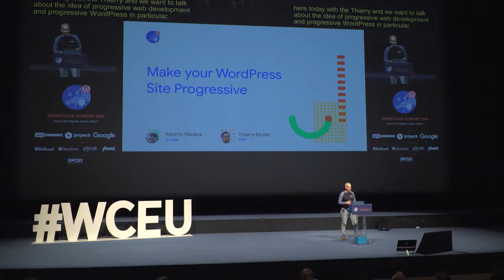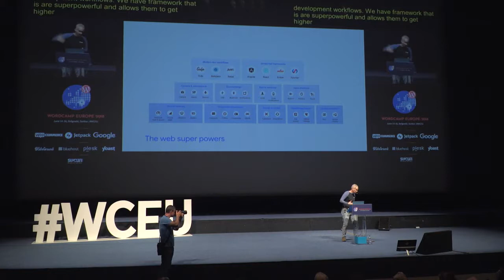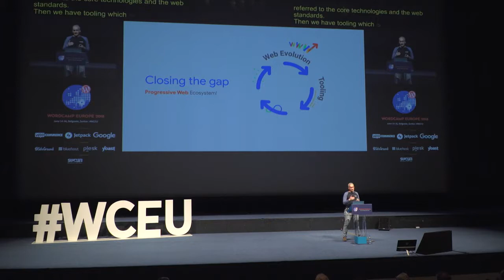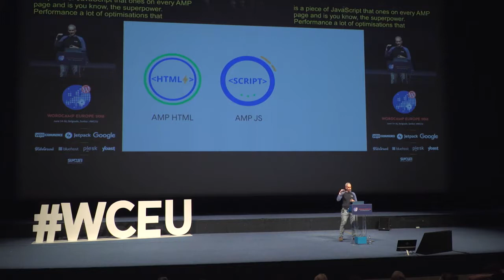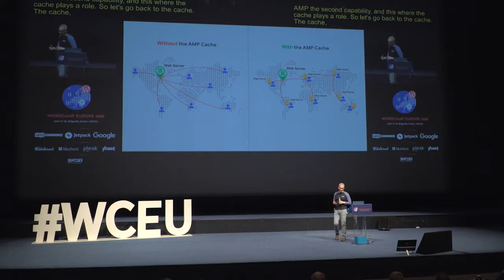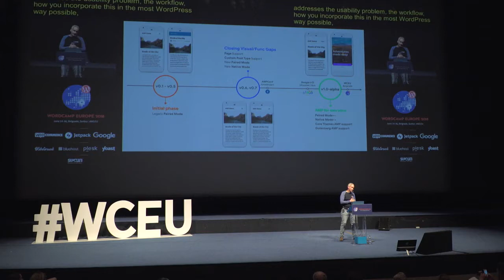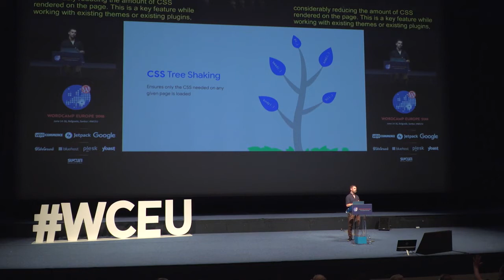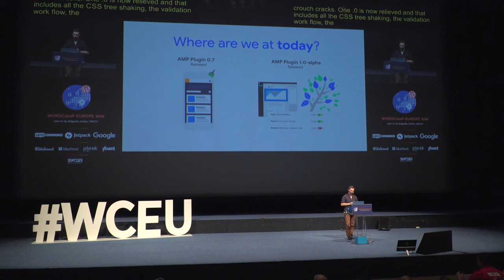Alberto Medina, Thierry Muller: Progressive WordPress Themes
In this talk we will provide context of the evolution of the web as related to the support of progressive technologies by the platform and describe how such progressive technologies can be integrated with WordPress themes. We will also showcase a beautiful and highly- performant progressive WordPress theme, demonstrating important aspects of the team such as: (1) Gutenberg integration; (2) Adoption of coding and performance best practices; (3) theme scoring on the Tide “scale”; (4) AMP compatibility; and others.